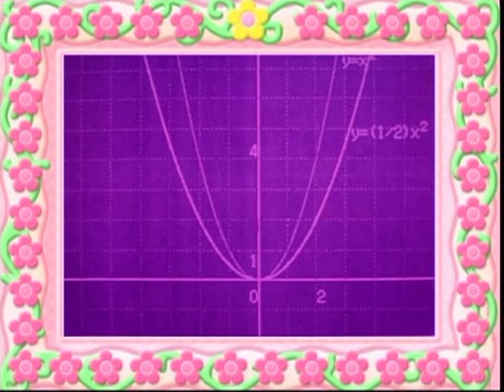Gto onizuka lezioni di amore